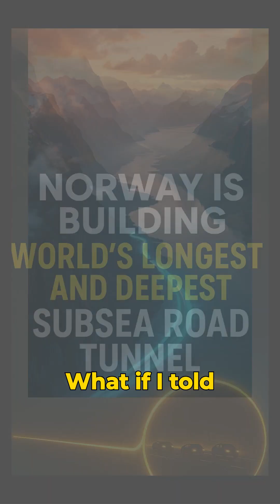“Norway Is Building a Tunnel Deeper Than the Eiffel Tower 🌊🚗 Engineering ”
Norway is building Rogfast, the longest and deepest subsea road tunnel in the world — 27 km long and nearly 400 meters deep! This $1.9 billion megaproject will transform travel under the sea and connect Norway’s coastal cities like never before.

🚀 Facts That Blow Your Mind | 🌍

🎨 Some visuals in this video were created using AI for illustrative and educational purposes.